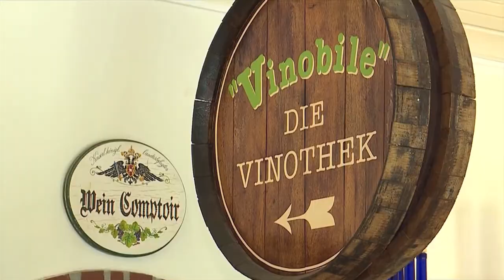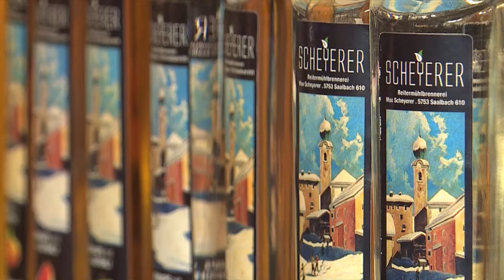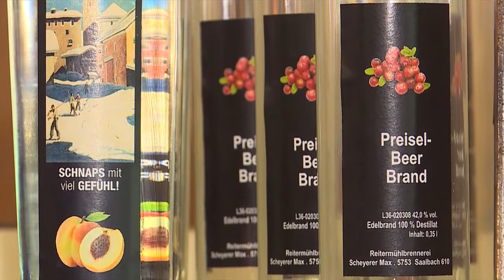Unternehmensvorstellung Vinobile Handels GmbH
Ein Film präsentiert und unterstützt von der Volksbank Salzburg.
Max Scheyerer, Vinobile Handels GmbH